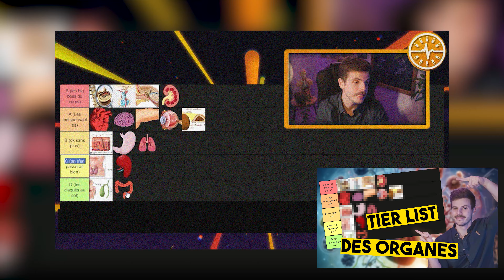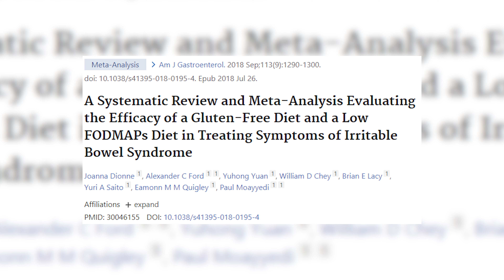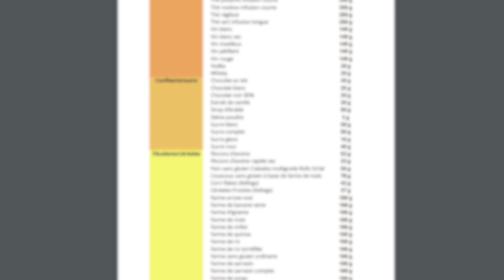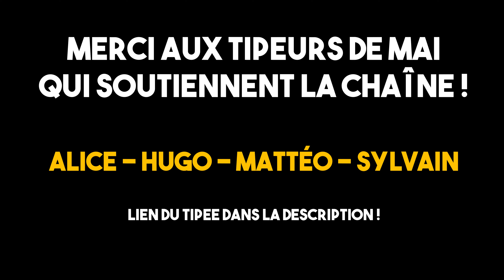Colon irritable : tout comprendre de ce syndrome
D'où proviennent ces crampes terribles et ce ballonnement AFFREUX ? Je vous explique tout en moins de dix minutes !

Bibliographie :
- Dionne J, Ford AC, Yuan Y, Chey WD, Lacy BE, Saito YA, et al. A Systematic Review and Meta-Analysis Evaluating the Efficacy of a Gluten-Free Diet and a Low FODMAPs Diet in Treating Symptoms of Irritable Bowel Syndrome. Am J Gastroenterol. sept 2018;113(9):1290‑300.

Ecriture/Réalisation/Montage : Jérémy Guy
Intoduction & Outro : Raphaël Chaise